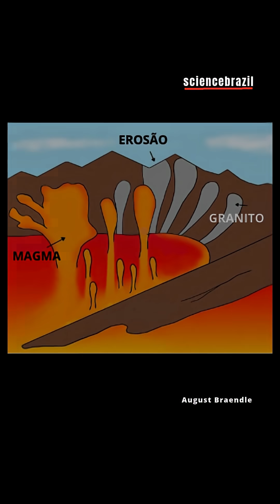A GIANT CRATER IN THE FALKLANDS?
@petermoonbr - 11/06/2025

NOTE: The results regarding the size of the asteroid that created the Falklands crater and the energy released by the impact were obtained using the Impact Earth calculator from Purdue University

REFERENCES:

Rocca MCL; 2020; New data concerning a possible very large late paleozoic impact structure in Malvinas / Falkland islands. Historia Natural 3ª Serie 10(3):25-37.

Rocca MCL, Rampino MR, Báez Pressl JL; 2017; Geophysical evidence for a large impact structure on the Falkland (Malvinas) Plateau. Terra Nova 29(4):233-237.